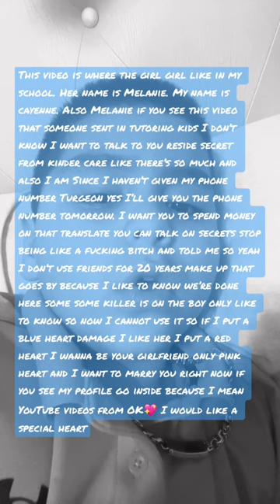January 31, 2023